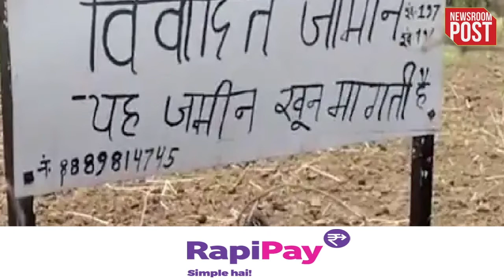Madhya Pradesh Land Asks For Blood: छतरपुर के एक गांव की ज़मीन मांग रही खून,जानिए क्या है इसका रहस्य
Madhya Pradesh Land Asks For Blood: यूं तो आप रोजाना टीवी, अखबारों में ऐसी खबर सुनते ही होंगे जो आपको काफी हैरान कर देती होंगी लेकिन इस बीच मध्य प्रदेश के छतरपुर जिले से एक ऐसा मामला सामने आया है जो काफी चर्चा में बना हुआ है। दरअसल, यहां जिले का एक छोटा सा गांव साइन बोर्ड को लेकर सुर्खियों में आ गया है। जिस साइन बोर्ड को लेकर ये सारा बखेड़ा शुरू हुआ है उसपर लिखा हुआ है ‘यह जमीन विवादित है, यह जमीन खून मांगती है’। इस हिंसक बोर्ड के सामने आने के बाद पुलिस भी एक्शन में आ गई है।